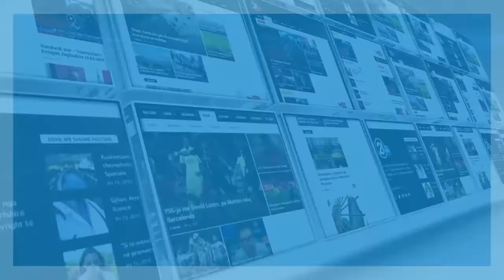ZEMAJ NE FERIZAJ 18 12 2020